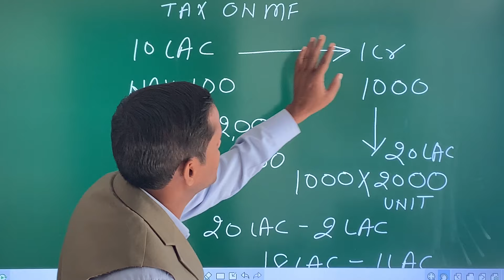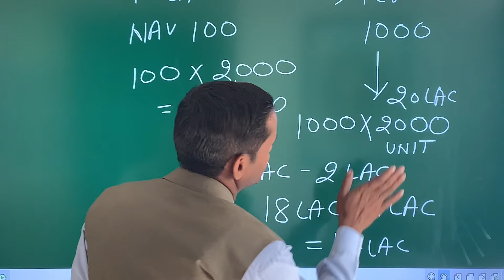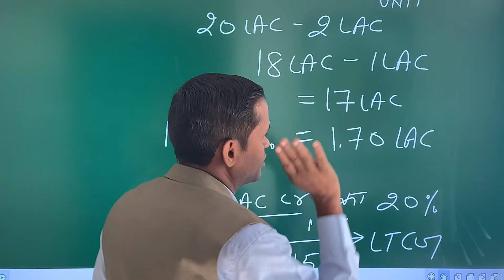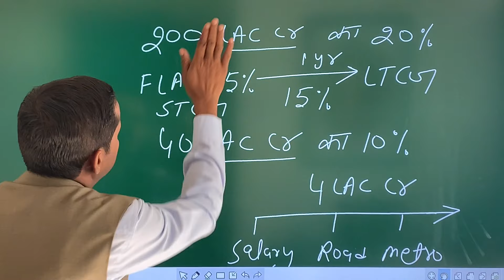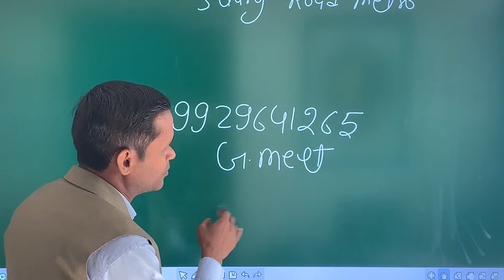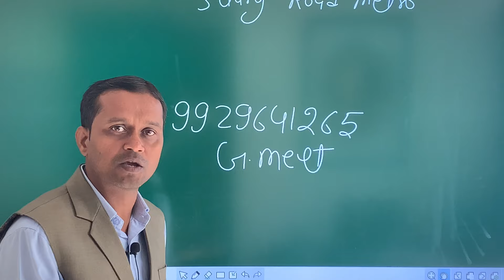Tax on Mutual Fund Withdrawal